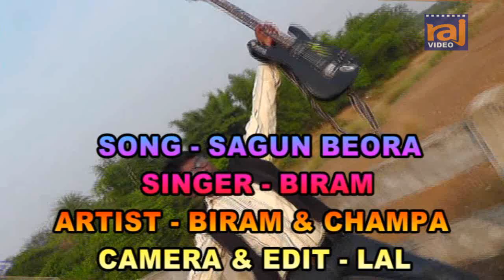SAGUN BEWRA | NEW SANTALI VIDEO SONG | BIRAM HANSDA | CHAMPA HANSDA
ALBUM - SAGUN BEWRA |
SINGER - BIRAM HANSDA |
LYRICS - BIRAM HANSDA |
STARING - BIRAM & CHAMPA |
DOP & EDITING - LAL |
PRODUCER - RAJ SHAW |